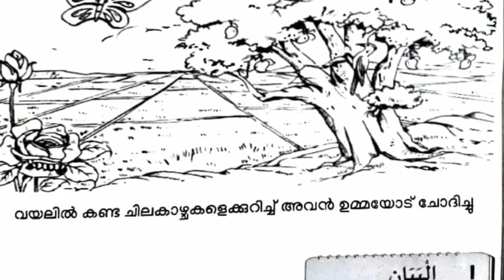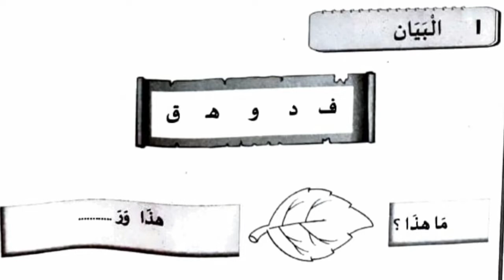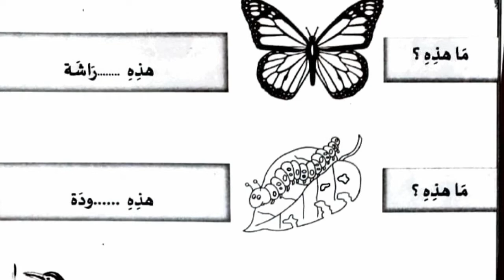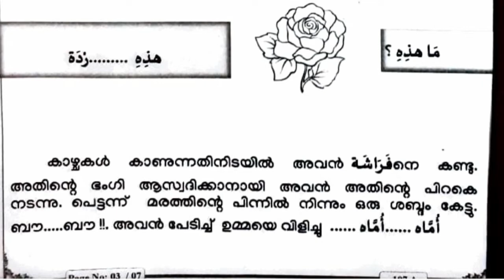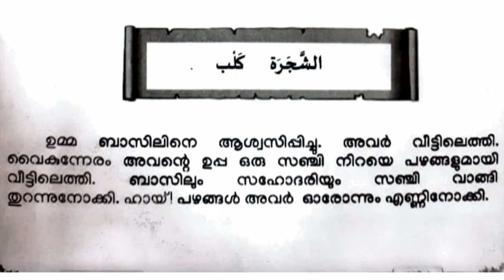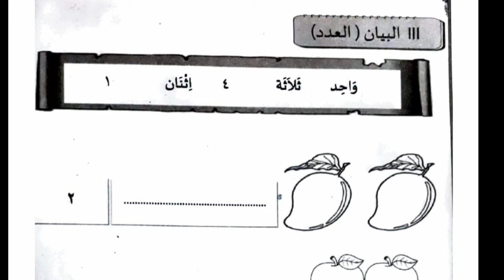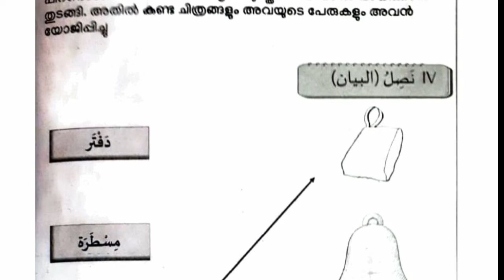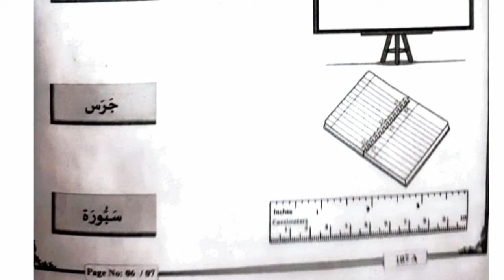CLASS_1_ARABIC | നാളത്തെ പരീക്ഷയിൽ ഫുൾമാർക്ക് ഉറപ്പ്!!!